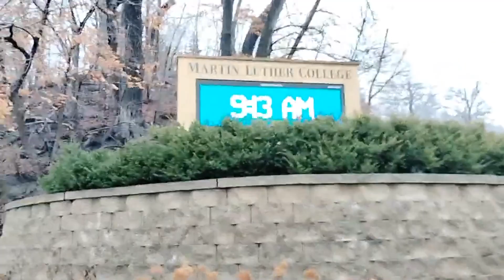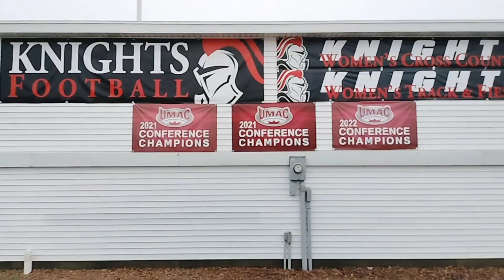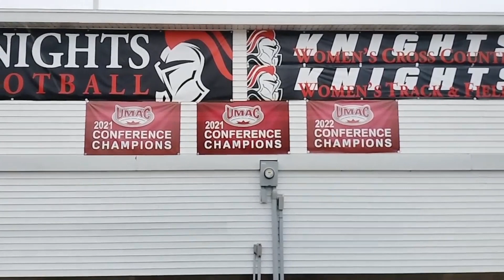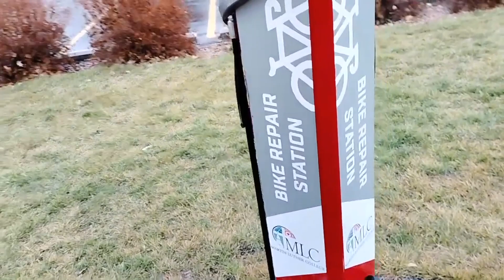The Good Time Modern Spiritual Hour with Pastor Mitch Victory talking about Martin Luther College.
Hello my lambs.  I was in New Ulm Minnesota at the Martin Luther college campus showing people how wonderful it is.  The rain is Pluto's tears weeping at all the ungreatful bad people who destroy things out of anger and selfishness.                                                                                                                          I showed people how my positive advice got some sports teams to win titles.  The young people are greatful for what I have done.                                                                                                                                                     The video was done on December 25, 2023.